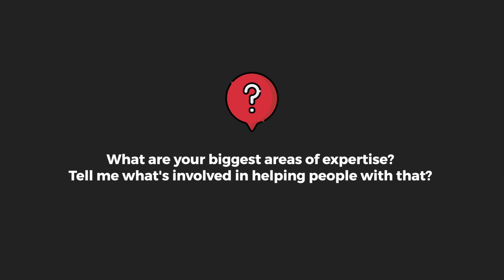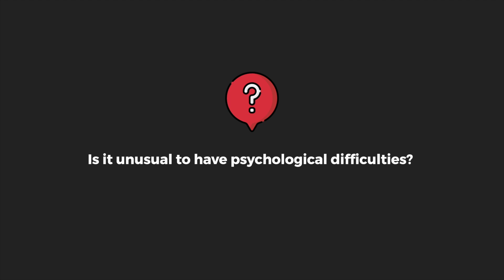Meet Housam Ebrahim | Systemic Psychological Therapist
Meet Housam Ebrahim, Systemic Psychological Therapist with over 27 years of experience in both public and private sectors. Housam explains how he works with clients and the different therapeutic modalities he uses including: cognitive behavioural therapy (CBT), biological behaviour therapy, anxiety management, family and couples therapy.

Dr. Becky Spelman is a top Psychologist in London, Becky is the Clinic Director for Private Therapy Clinic which has clinic's based all around central London including; Harley Street, Wigmore Street, Bank, Earls Court & Canary Wharf. Becky uses Psychodynamic Therapy, Cognitive Behavioural Therapy (CBT), Eye Movement Desensitisation Reprocessing, Dialectical Behaviour Therapy (DBT) and Mindfulness to treat a range of difficulties with a particular interest in Borderline Personality Disorder and the difficulties that go with this condition such as relationship difficulties, anxiety, depression, low-self esteem, social anxiety, fear of public speaking, fear of intimacy,  interpersonal difficulties, anger, body image issues, eating disorders and addictions.

SENDING BECKY STUFF
Dr Becky Spelman c/o Private Therapy Clinic
3rd floor
63 Wigmore st.
London
W1U1BU